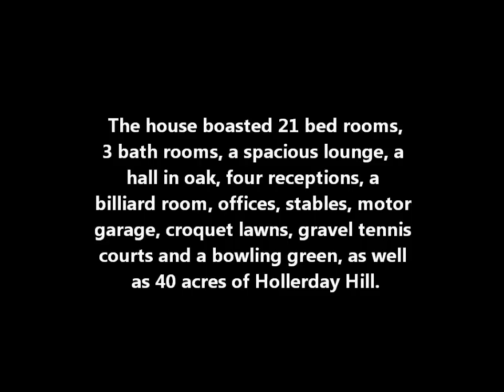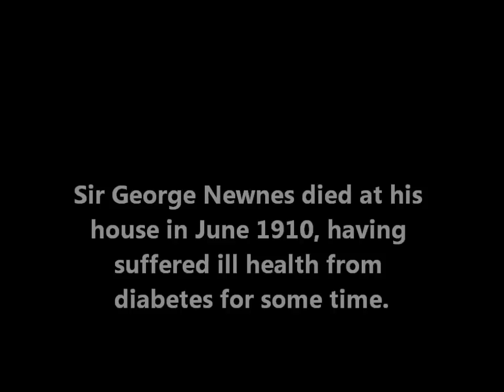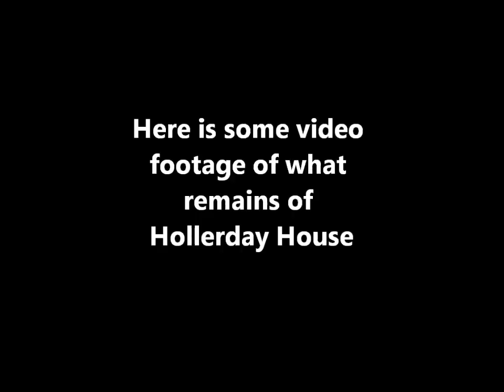A Brief History of Hollerday House Lynton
A Brief history of North Devon's Hollerday House which was built by Publist Sir George Newnes in the 1890's, the house was gutted by fire in 1913 and demolished by the army during World War Two.
The video documents so of its history, has images of the model of the house and contains video footage of the houses ruins as it is now.
The video footage was shot during August 2011.